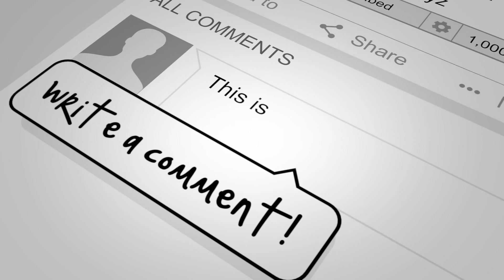Black Josh Escape Music Reaction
2 Educated Guyz E.J and Pete react to Black Josh - Escape Music

Use The Same Camera As 2 Educated Guyz
Use The Same Editing Software As 2 Educated Guyz

And.

If you would like to support 2 Educated Guyz spread knowledge..

Intro Beat
By Eddboiii